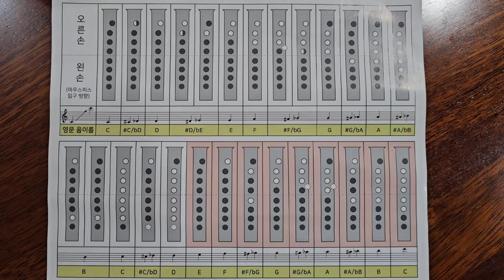((Wipi 위피)) 이인관교수가 임민택의 리얼색소폰에 출연하여 위피로 연주하는 것을 보고 꼭 하나 갖고 싶었는데.. 오늘 드디어 득탬했습니다. 색소폰연습을 위한 필수 연습기